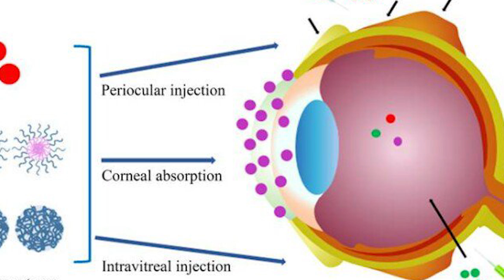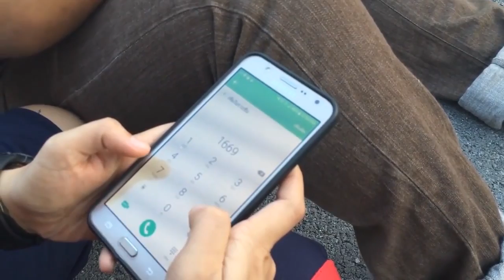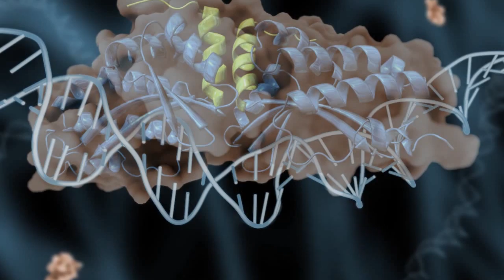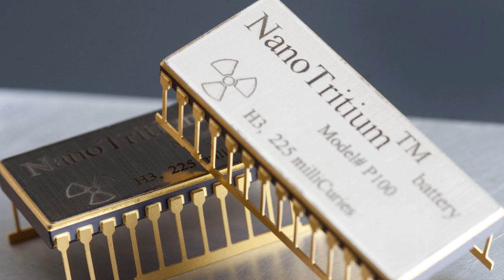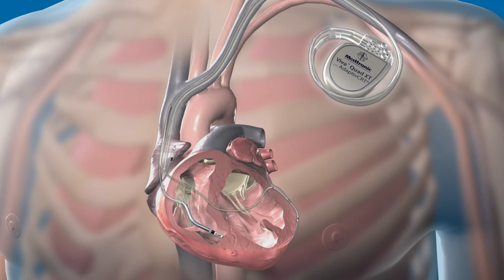12 Most Amazing Modern Technology That Are Already Real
Just as there were eras in the past known as the Iron Age and the Ice Age, people living two or three hundred years from now might look upon our era as the Microchip Age. Never in the past has technology advanced as quickly as it is right now. Even being able to stream this video directly into your device instantly across the internet wouldn't have been possible 25 years ago - and yet here we are! Here are some of the latest and greatest technological advancements that have really caught our eye.